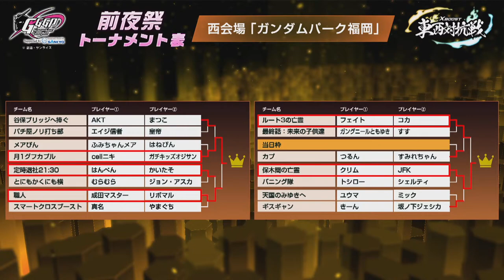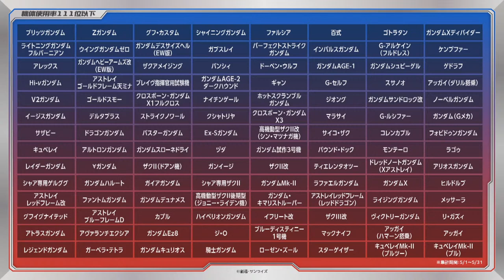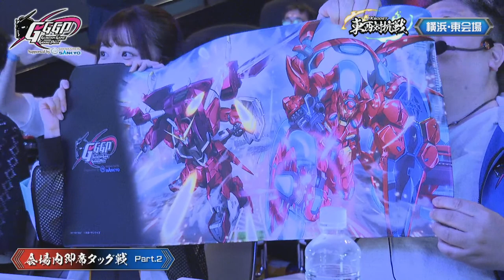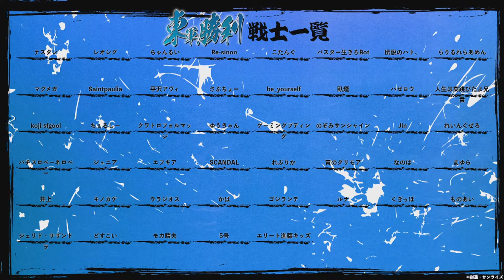【東後半戦】GGGP2023 XBOOST 東西対抗戦 supported by SANKYO【クロブ】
「GGGP2023 XBOOST 東西対抗戦」東会場 後半戦の様子をお届けします！

■スケジュール（予定）
　前半戦：2023年6月4日(日)13：00～17：00（終了予定）
　後半戦：2023年6月4日(日)17：30～21：00（終了予定）
※終了時刻はイベント進行により大きく前後する可能性があります

■東会場出演者
MC：セクシー齋藤、月城莉奈（カノ・クランズ役）
実況解説：なかお、みやぎ、山内隼鷹
ゲスト：レオシグ、こたんぐ

■GGGPとは？
『GUNDAM GAME GRAND PRIX（ガンダムゲームグランプリ）』の略称で
賞金制大会を中心とするガンダムゲームのeスポーツイベントを開催しています。
今回は「機動戦士ガンダム エクストリームバーサス2 クロスブースト」の稼働最終盤に東西の対抗戦をお届けします！

「GGGP2023 XBOOST 東西対抗戦」は
主催：（株）創通、TOHOシネマズ（株）、特別協賛：（株）SANKYO、協賛：ガレリア
でお届けいたします！

(C)創通・サンライズ